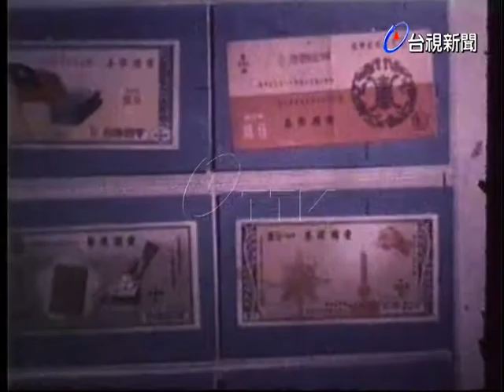新加坡四十對新婚夫婦來華渡蜜月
(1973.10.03)新加坡四十對新婚夫婦來華渡蜜月